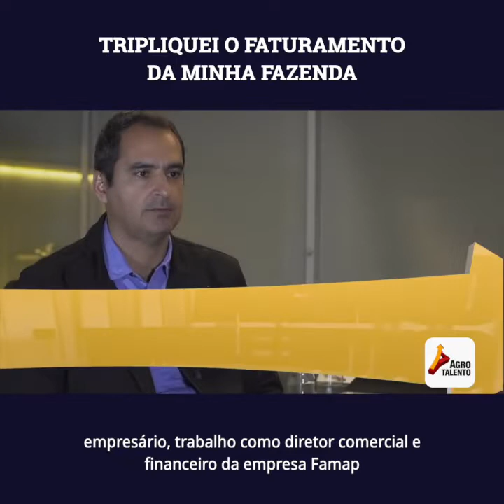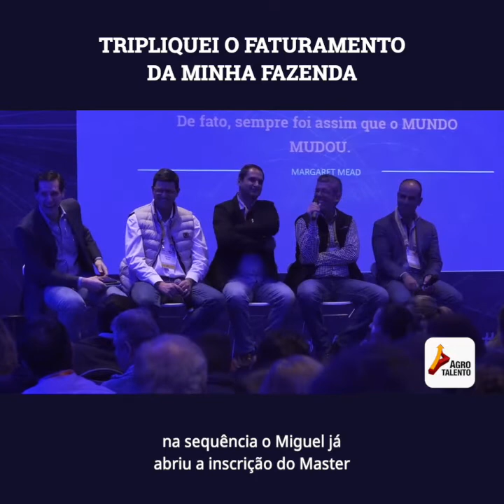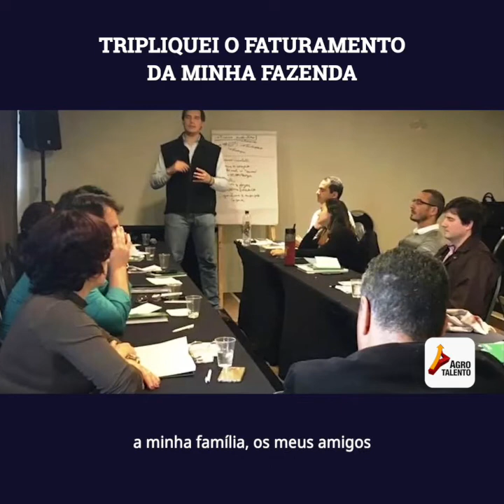Como sair da sua zona de conforto e estar preparado para mudar a sua vida e seus negócios?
Veja o estudo de caso do André Luiz Carvalho, aluno do AgroTalento, Farmacêutico, Empresário e Pecuarista.

André é diretor comercial e financeiro da empresa Famap, em Belo Horizonte e também é pecuarista. Hoje, André tem três fazendas, decisão tomada inicialmente pensando em investimento, mas, mais do que isso, foi um pensamento no futuro. Por ser oriundo de uma cidade do interior, André pensou que a fazenda poderia ser esse elo para sua segunda geração.

A maior dificuldade que ele teve no início foi por se tratar de ramos diferentes, pois saiu de um ramo onde tinha empresa, equipe, processos, negociações escritas e foi para outro onde quase tudo é subjetivo. Faltava a ele a vivência, a experiência de base. Assim, ele começou a estudar o assunto e rapidamente o negócio se estabeleceu e cresceu.

Ele já tinha um negócio de sucesso. Comprou fazendas e essas também se tornaram um negócio de sucesso. Tudo parecia estar dando certo. Porém, em um determinado momento, André entrou na zona de conforto, não tinha mais desafio. Tudo o que ele tinha proposto a si mesmo, tinha alcançado. Isso o desestimulou a continuar construindo.

Foi quando ele percebeu que não estava parado, mas sim, estava ficando para trás, porque o mundo estava andando. E aquilo não era sua natureza e o estava incomodando muito. Foi quando ele conheceu o BeefPoint, passou a receber os e-mails, e ficou sabendo do AgroTalento.

E foi então que o AgroTalento resgatou aquele André ativo, trabalhador, empreendedor, fazendo com que ele saísse da sua zona de conforto. O AgroTalento promoveu o resgate da vida de André.

André também foi selecionado para o grupo de Mastermind do Miguel Cavalcanti, o que levou seu faturamento a multiplicar por três dentro de um ano. E esse foi só um pequeno detalhe de uma grande mudança ocorrida em sua empresa.

A história de André é um caso de sucesso do AgroTalento. Ele agora tem tempo para ele, para seu negócio, para sua família, para seus amigos, para seus funcionários, ou seja, foi um verdadeiro jogo de ganha-ganha, onde todo mundo ganhou.

Deixe seu comentário, sacada e sugestão para os próximos vídeos.

Abraços, Miguel

- acesse e se cadastre para saber mais sobre a próxima turma fechada do AgroTalento. O Programa de Crescimento Pessoal e Profissional para os novos líderes da pecuária brasileira.